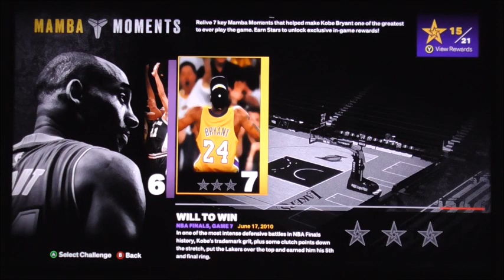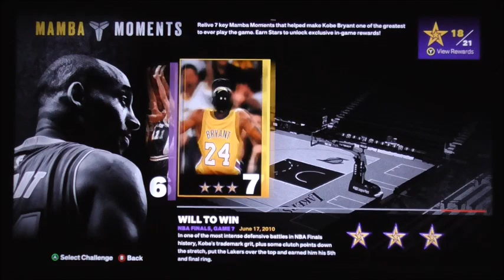Mamba Kobe Bryant Challenge Mission 7 - Will to Win